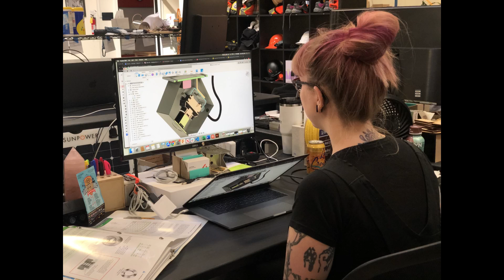Meet the Women of BattleBots // BattleBots 2019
After the season finale of BattleBots, I've received so many messages of support for making it to the finals as a female team captain. Representation is critical in order to encourage more girls to try their hand in STEM fields, and I'm incredibly proud to be able to play a small part. In these conversations, I've also realized that many people don't know just how many girls and women are already competing on BattleBots! I asked a few of them to help me put this video together to help spread the word. They also have some advice on how to join our sport, so make sure to watch until the end if you're looking to get involved!

Special thanks to VEX Robotics for the behind the scenes footage in this video.

If you want to ask some questions, join one of these Facebook groups:

Get your own Witch Doctor shirt and we'll donate the proceeds to MakeMIA Makerspace, where we teach kids to build their own combat robots!